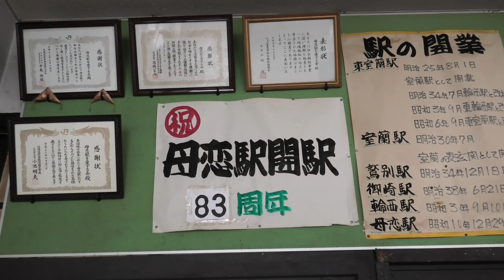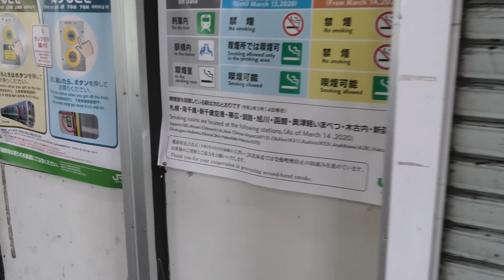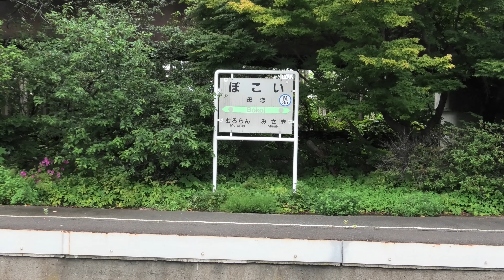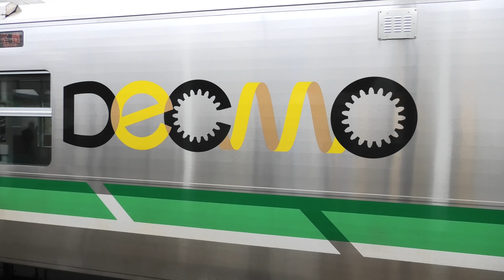衝撃！！ 母恋駅ホーロー駅名標の広告が塗りつぶされていた！ ４Ｋ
２０２１年７月２３日　JR室蘭本線母恋駅にてJR北海道の新型車両H１００形DEMOを撮影。
柱用ホーロー駅名標の「サッポロビール」の広告が白く塗りつぶされていた。